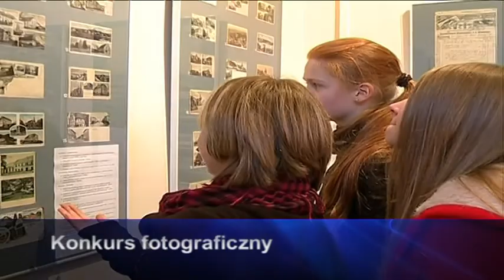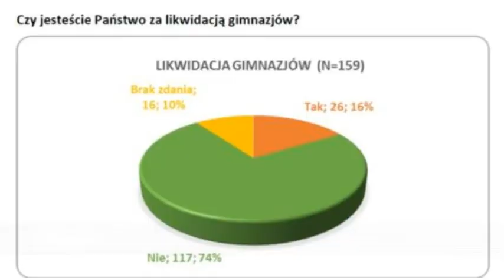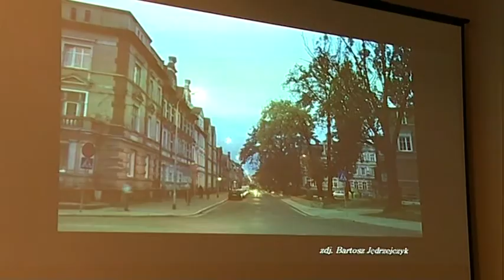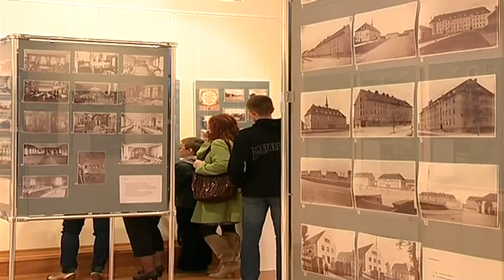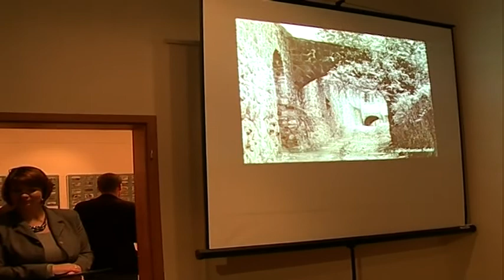Wydarzenia 3 sierpnia 2016